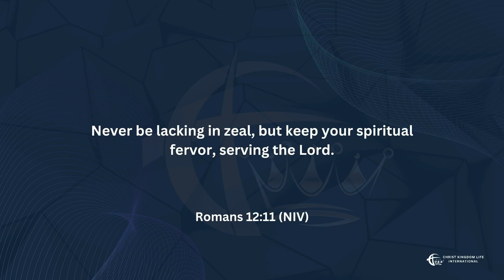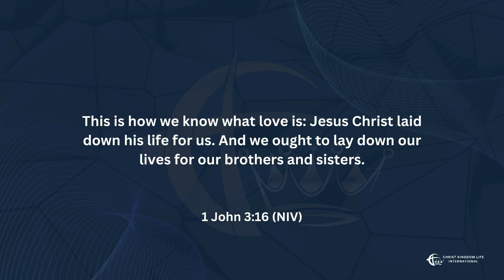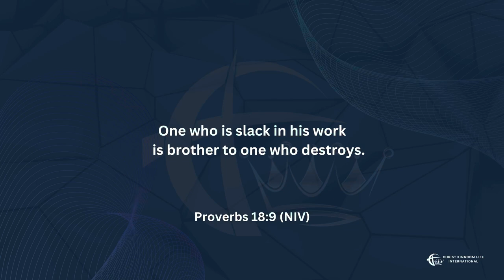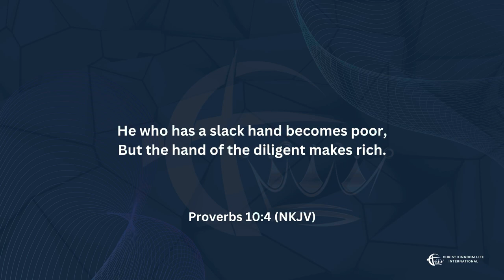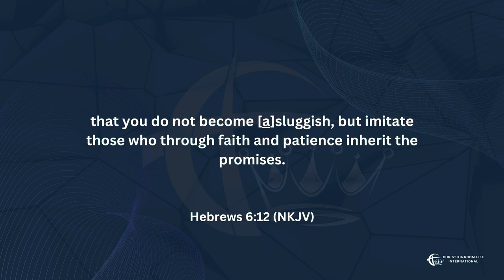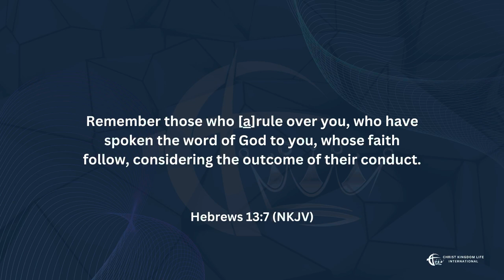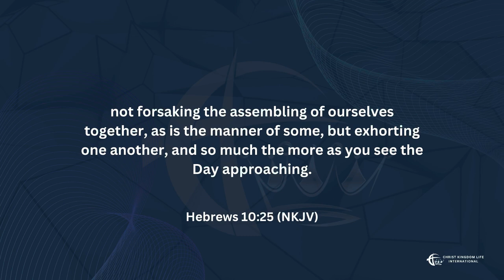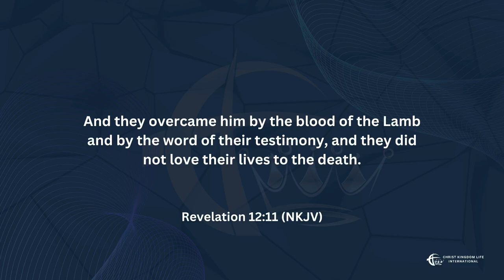When you serve: Don't hold back | Bishop Fino Isaka